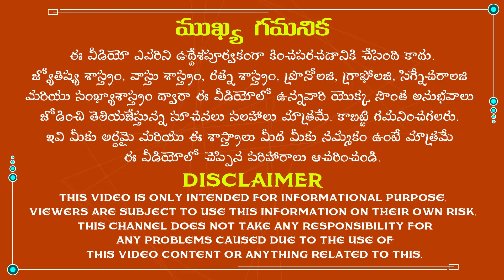భార్య భర్తల మధ్య కలహాలు ఎక్కువవుతుంటే ఇలా చేయండి|How to lead a happy married life tips for ladies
భార్య భర్తల మధ్య కలహాలు ఎక్కువవుతుంటే ఇలా చేయండి.
The famous astrologist Dr.K.Atchi Reddy was explained about how to lead a happy married life tips in Telugu according to astrology. So, listen to this video completely to get rid of all the problems in your life.